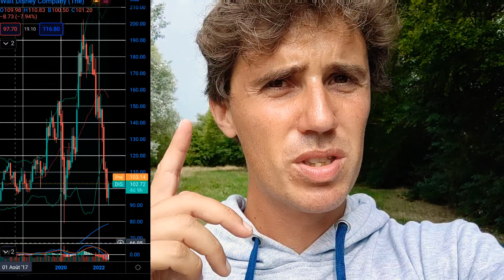3 ACTIONS 3 NEWS : EUTELSAT RECHUTE , SECTEUR AUTOMOBILE REBONDI, DISNEY FORVER